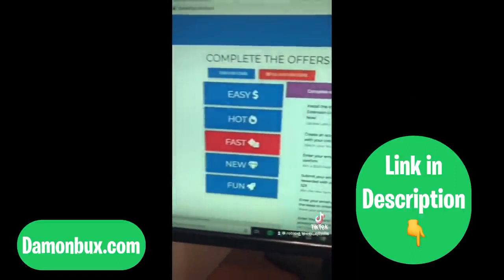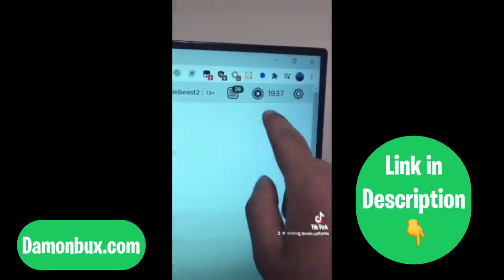｢ GCMV 」 Gacha Movie #92